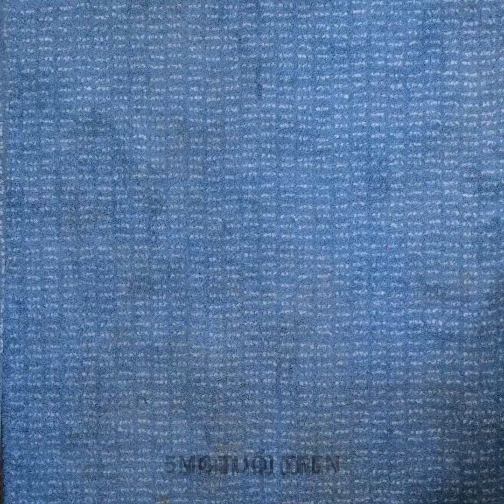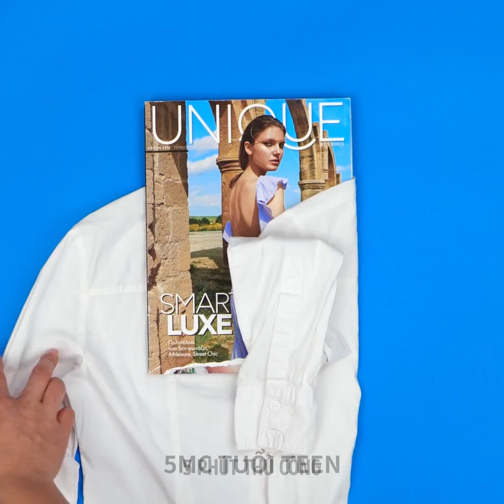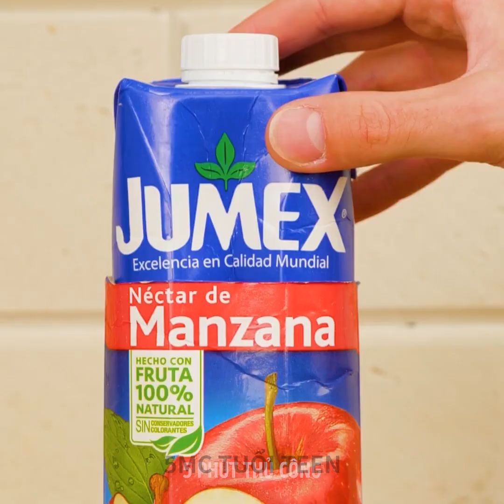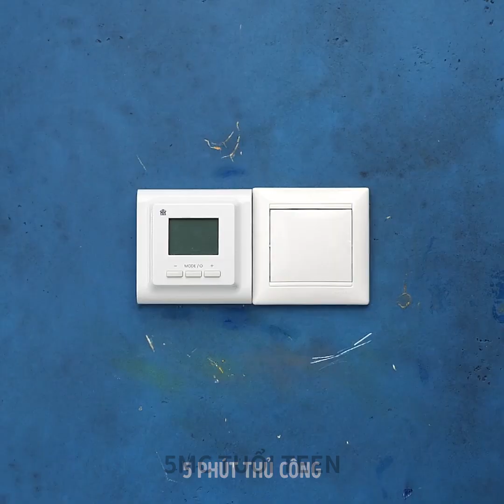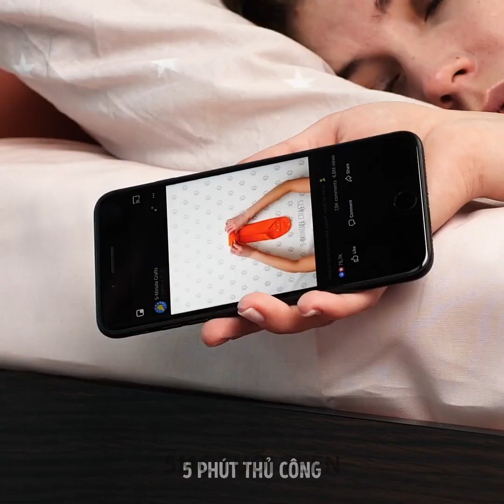MẸO NHÀ CỬA SẼ GIÚP ĐƠN GIẢN QUÁ HOẠT ĐỘNG HẰNG NGÀY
DẤU THỜI GIAN:
00:20 Giá để giày tự làm
03:10 Cách cất giữ quần áo
06:50 Ý tưởng bảo quản thực phẩm
08:39 Mẹo di chuyển thông minh